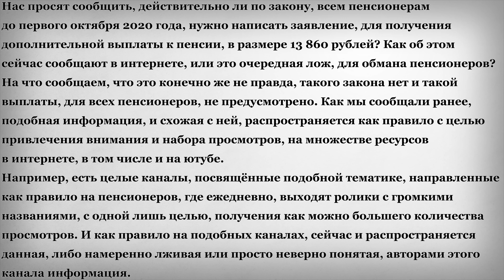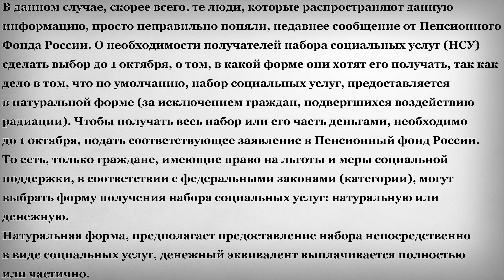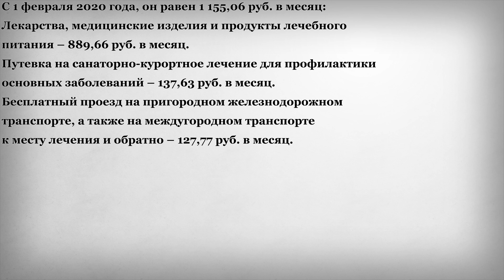Срочно до 1 Октября Пенсионерам Написать Заявление на 13 860 рублей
В этом выпуске:
Нас просят сообщить, действительно ли по закону, всем пенсионерам до первого октября 2020 года, нужно написать заявление, для получения дополнительной выплаты к пенсии, в размере 13 860 рублей? Как об этом сейчас сообщают в интернете, или это очередная лож, для обмана пенсионеров?
На что сообщаем, что это конечно же не правда, такого закона нет и такой выплаты, для всех пенсионеров, не предусмотрено. Как мы сообщали ранее, подобная информация, и схожая с ней, распространяется как правило с целью привлечения внимания и набора просмотров, на множестве ресурсов в интернете, в том числе и на ютубе.
Например, есть целые каналы, посвящённые подобной тематике, направленные как правило на пенсионеров, где ежедневно, выходят ролики с громкими названиями, с одной лишь целью, получения как можно большего количества просмотров. И как правило на подобных каналах, сейчас и распространяется данная, либо намеренно лживая или просто неверно понятая, авторами этого канала информация.
В данном случае, скорее всего, те люди, которые распространяют данную информацию, просто неправильно поняли, недавнее сообщение от Пенсионного Фонда России.
О необходимости получателей набора социальных услуг (НСУ) сделать выбор до 1 октября, о том, в какой форме они хотят его получать, так как дело в том, что по умолчанию, набор социальных услуг, предоставляется в натуральной форме (за исключением граждан, подвергшихся воздействию радиации). Чтобы получать весь набор или его часть деньгами, необходимо до 1 октября, подать соответствующее заявление в Пенсионный фонд России.
То есть, только граждане, имеющие право на льготы и меры социальной поддержки, в соответствии с федеральными законами (категории), могут выбрать форму получения набора социальных услуг: натуральную или денежную. Натуральная форма, предполагает предоставление набора непосредственно в виде социальных услуг, денежный эквивалент выплачивается полностью или частично.
С 1 февраля 2020 года, он равен 1 155,06 руб. в месяц:
Лекарства, медицинские изделия и продукты лечебного питания – 889,66 руб. в месяц.
Путевка на санаторно-курортное лечение для профилактики основных заболеваний – 137,63 руб. в месяц.
Бесплатный проезд на пригородном железнодорожном транспорте, а также на междугородном транспорте к месту лечения и обратно – 127,77 руб. в месяц.